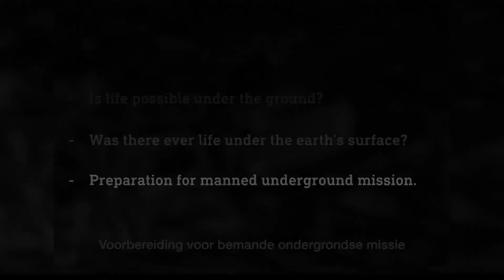02 PURC Launch capsule 01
PURC
Public Underground Research Centre
Test launch of the ‘Drill Capsule 1’.